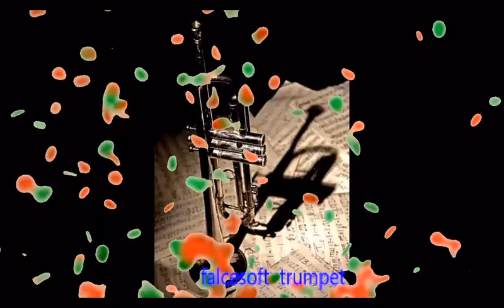La tromba di falcesoft suona: Cose della Vita di Eros Ramazzotti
Il video è senza scopo di lucro da parte del gestore del canale youtube, quindi a solo scopo di ascolto e piacere musicale personale. Un altra bella canzone di E. Ramazzotti. Ringrazio Mister S. Braznik per la base strumentale.